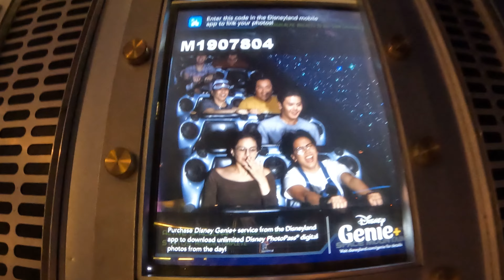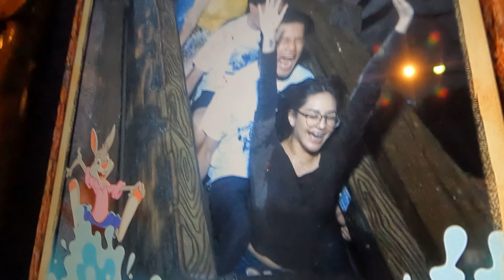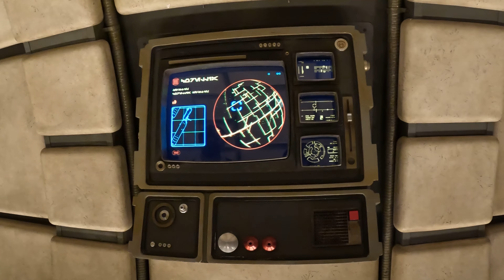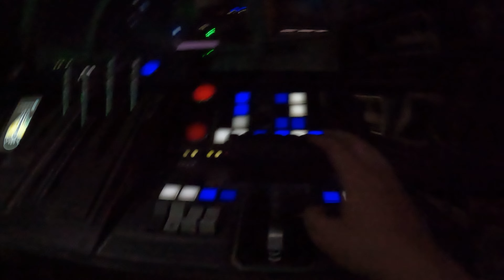DISNEYLAND CALIFORNIA VLOG | Millyn Life Vlogs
Hey there!

March of 2022, I went to Disneyland California and had the best time of my life!! ♥️♥️♥️

Just wanna share my experience with y’all ☺️

1. Music: That Day Musician: Jeff Kaale
2. Music: Secret Sauce Musician: Jeff Kaale
3. Music: Wanna Musician: @iksonmusic